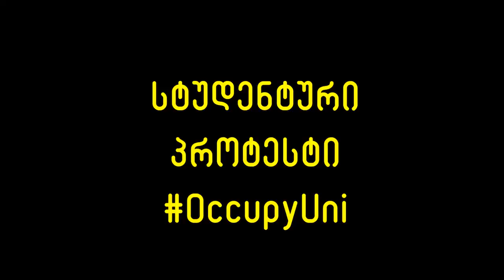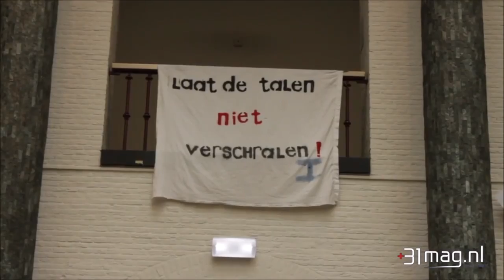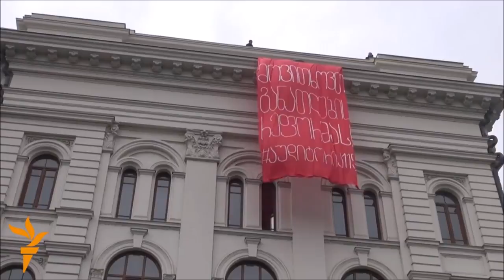Jango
Student protests